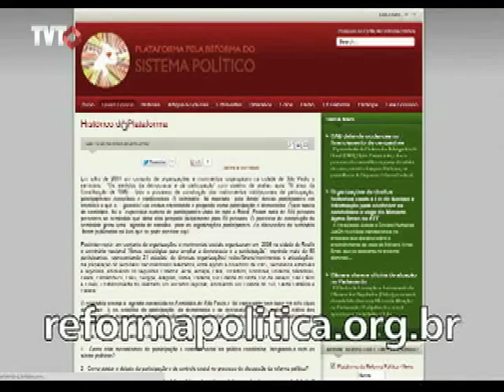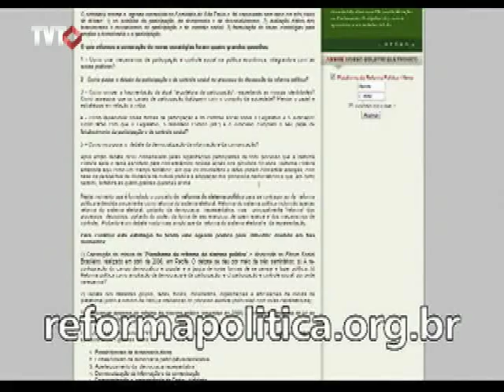Campanha colhe assinaturas para mudar sistema político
A campanha "Para Mudar, Reforma Política, Já" está colhendo 1,5 milhão de assinaturas para um projeto de Lei, de iniciativa popular, para mudar o sistema político brasileiro.